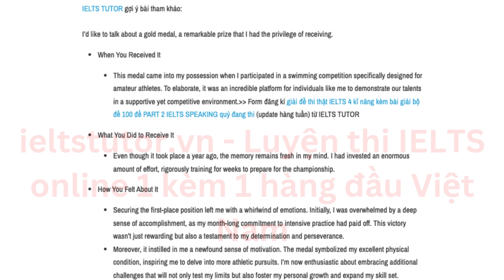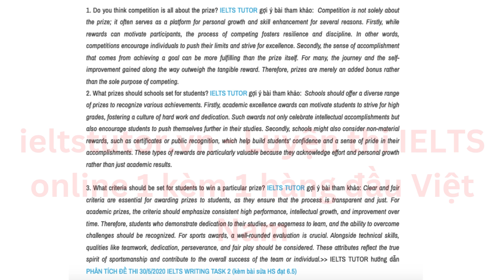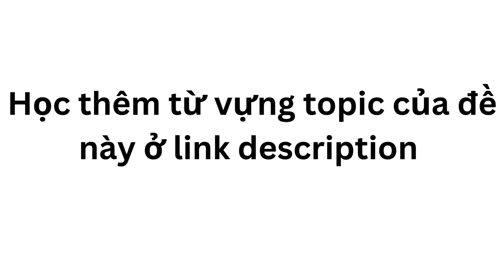Describe a prize you have received (eg a medal) IELTS SPEAKING PART 2,3: Bài mẫu kèm từ vựng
▶Xem kĩ nội dung đầy đủ bài hướng dẫn & ví dụ của IELTS TUTOR
Ngoài ra IELTS TUTOR đang giveaway HOT: GIẢI 100 ĐỀ THI THẬT IELTS SPEAKING PART 2 ĐANG THI -  Điền form để nhận